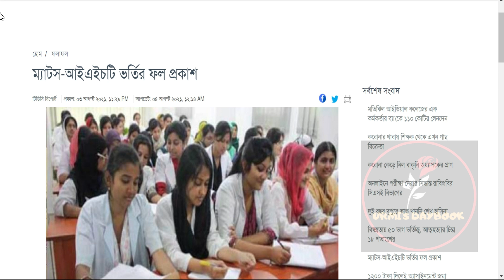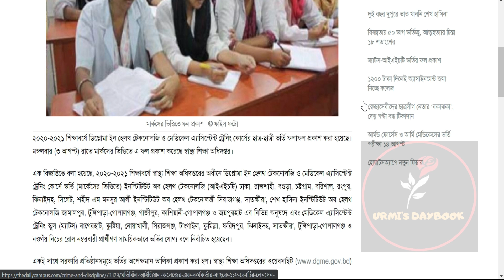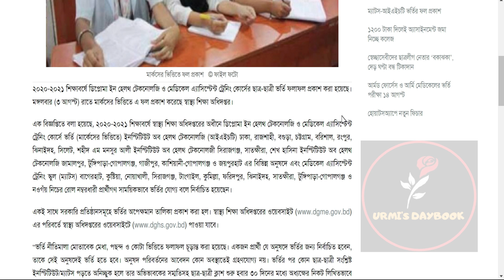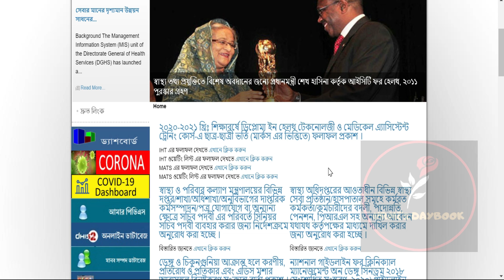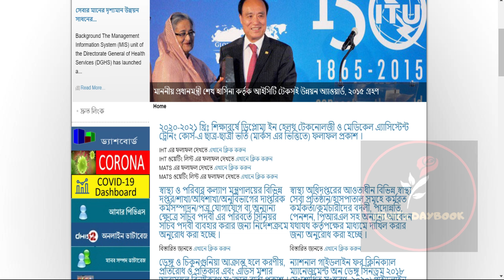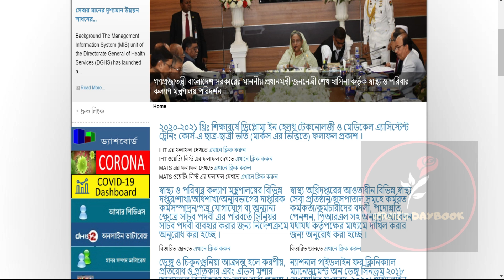ম্যাটস-আইএইচটি ভর্তির ফল ২০২১প্রকাশ|MATS IHT Admission 2021|Diploma Course 2021|MATS IHT Result 2021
MATS-IHT Online Admission2020-21| MATS Admission| IHT Admission|মেডিকেল এ্যাসিসটেন্ট হিসেবে ক্যারিয়ার, MATS Course in Bangladesh, MATS/IHT admission 2020-21, MATS & IHT Admission Notice

স্বাস্থ্য অধিদপ্তরের ওয়েবসাইটে result পাওয়া যাবে।
My another channel:
Bongo foodies:
😎Let’s connect:
Relted tag:
MATS IHT Admission Result 2020-21,
ম্যাটস-আইএইচটি ভর্তির ফল ২০২১ প্রকাশ,
ম্যাটস-আইএইচটিতে ভর্তি আবেদন ২০-২১,
MATS IHT Admission 2020-21,
ডিপ্লোমা কোর্স ভর্তি,
MATS IHT Update,
ম্যাটস,
আইএইচটি,
MATS IHT Admission,
MATS,
IHT,
ডিপ্লোমা কোর্স ,
Diploma Course,
মেডিকেল অ্যাসিস্ট্যান্ট ট্রেনিং স্কুল,
ইন্টার্নশিপসহ ডিপ্লোমা কোর্স,
ইনস্টিটিউট অব হেলথ টেকনোলজি,
ডিপ্লোমা ইন মেডিকেল টেকনোলজি,
স্বাস্থ্য শিক্ষা অধিদফতর,